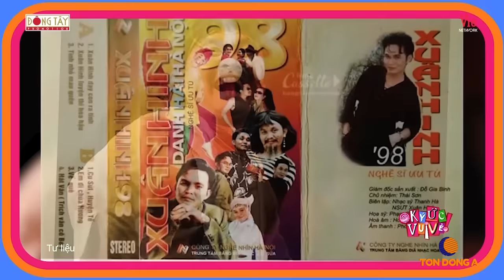Xuân Hinh hát chầu văn cực hay, trải lòng về khoảng thời gian cơ cực đi buôn trước khi nổi tiếng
Ký Ức Vui Vẻ | Xuân Hinh hát chầu văn cực hay, trải lòng về khoảng thời gian cơ cực đi buôn trước khi nổi tiếng